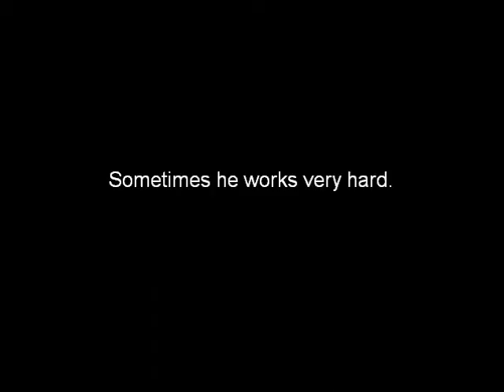Sync's 2nd Funmatch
Pawsquad Fun match in the RAAAAAAIN.